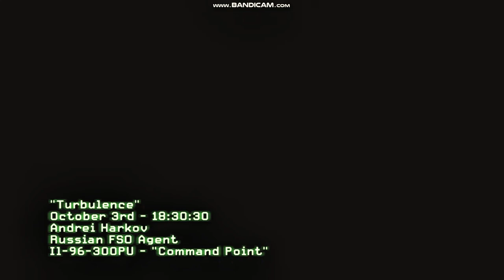THEY ATTACKED THE PRESIDENT | CALL OF DUTY MODERN WARFARE III MISSION 04